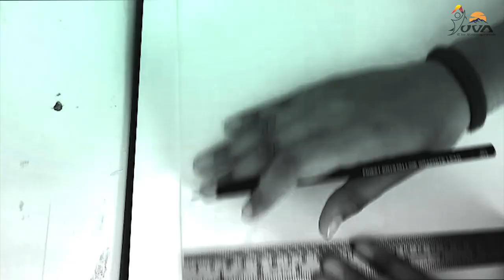The Last Native American! | Vrushti Patel | Yuva Foundation | Yuva Talent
The Last Native American!
Red Indian
A art by Vrusti Patel
Shoot by Vrusti Patel
Edit by Dhrupal Prajapati
Yuva Foundation